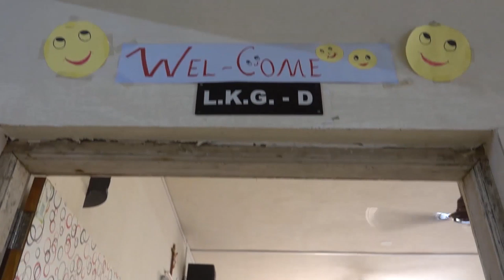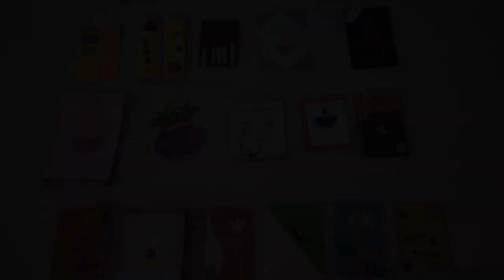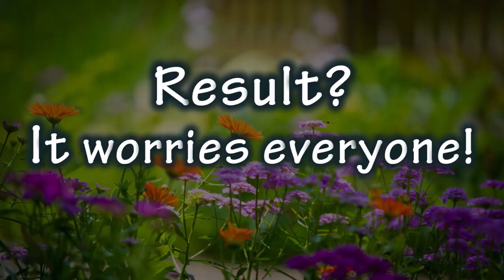MEMORIES OF KINDERGARTEN By THEAOMAI. ( The Children's Theater)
THEAOMAI
The children's theater, created for Wonderment.
THEAOMAI.
 A place for viewing, observing and watching plays and musicals.

Presents

Annual Show by KG Section
Held on 9 March 2019
ST. MARY'S SCHOOL RAJKOT

Concept- Written & Directed by Neema Oza
Audio Production by Harmony Studio Rajkot
Video by Camshot Capture
Costumes by Aruna Selection
Sound & Light by Ignas D'souza & Xavier D'souza
Photography by Utpal Jadav

Stage Settings by Dhara Bhatt

Special Thanks to the supporting staff of St. Mary'School Rajkot.